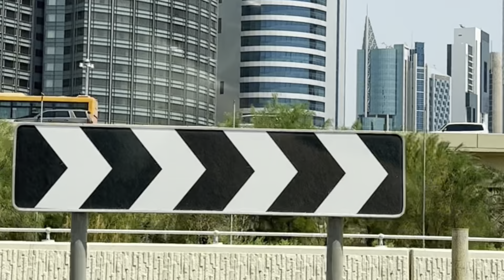Kuwait City skyline 4K | কুয়েত শহরের টাওয়ার | Beedesh Dreamer